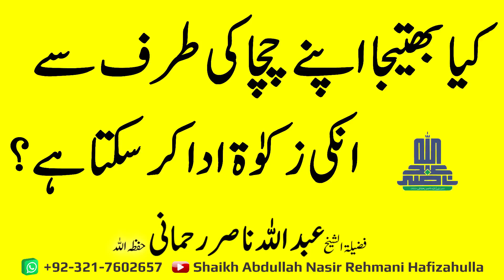Kya Bhateeja apne Chacha ki Taraf se unki Zakaat Adaa kr sakta hai?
کیا بھتیجا اپنے چچا کی طرف سے انکی زکوٰۃ ادا کر سکتا ہے؟